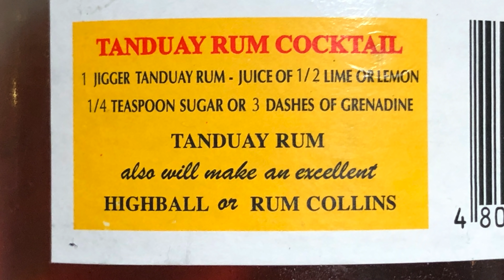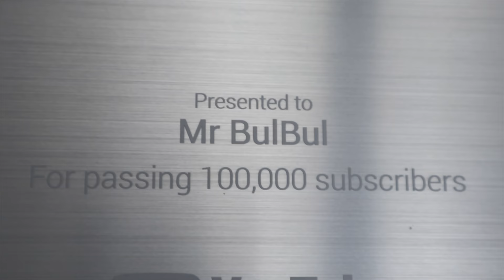Korean Cooks and Tries Filipino LIEMPO with TANDUAY